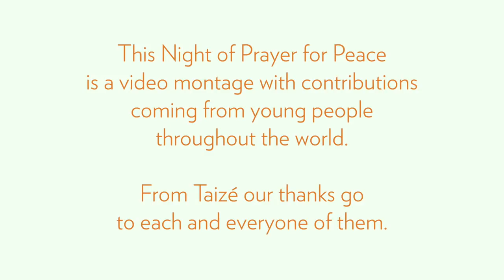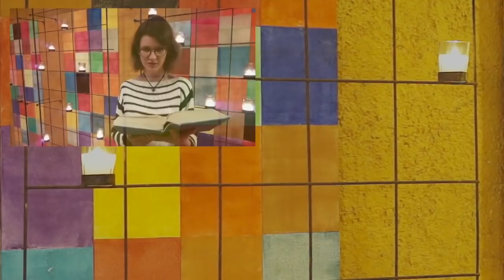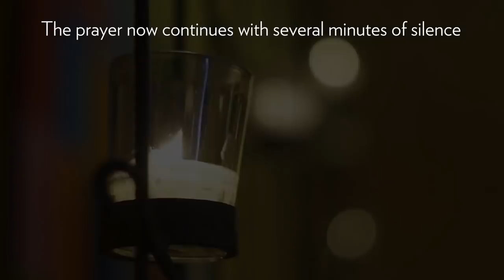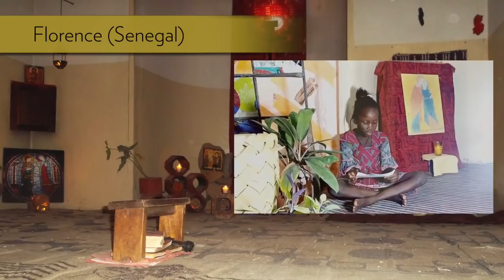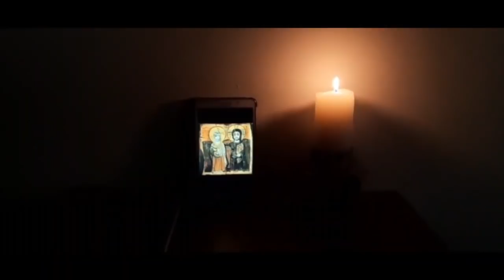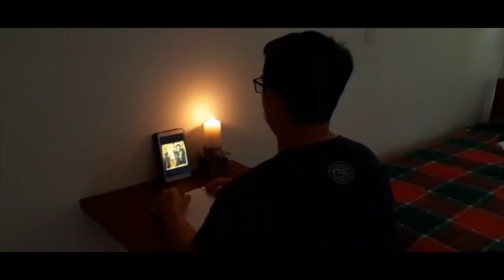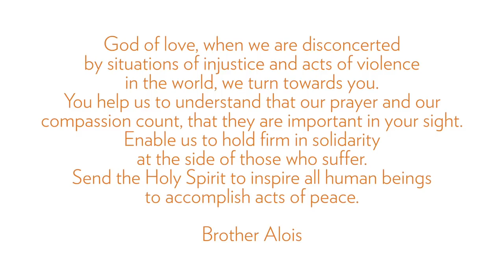Online Meeting | Night prayer for peace, 31 December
With the participation of young people from some 25 countries throughout the world.

Order of the prayer
(00:22) Song: Jésus le Christ (9) (from Taizé, France)
(04:21) Song in Ngambay (from Chad)
(07:13) Introductory prayer (from Taizé, France)
(09:08) Song in Chinese (from Taiwan)
(11:06) Psalm 67, with Alleluia 22 (77) (from various countries)
(14:08) Reading: Jeremiah 29:4-5,7-14a (from Turin, Italy)
(15:35) Short readings (from various countries)
(20:15) Song in Arabic (from Lebanon)
(22:48) — Silence —
(26:43) Intercessions (from various countries), with Gospodi pomiluj C (105) (from Russia)
(31:13) Our Father, sung in Aramaic (from Jerusalem)
(32:52) Song in Ukrainian (from Ukraine)
(35:02) Blessing (from Taizé, France)
(36:07) Song: Behüte mich, Gott (137) (from Taizé, France)
(39:15) Song in Spanish (from Colombia)
(41:41) Song: Da pacem... in diebus (42) (from Taizé, France)